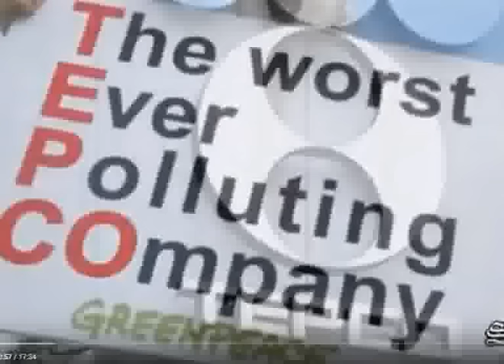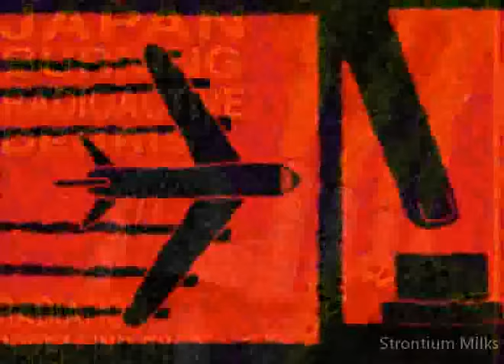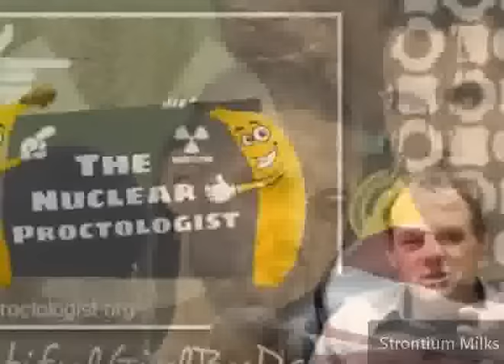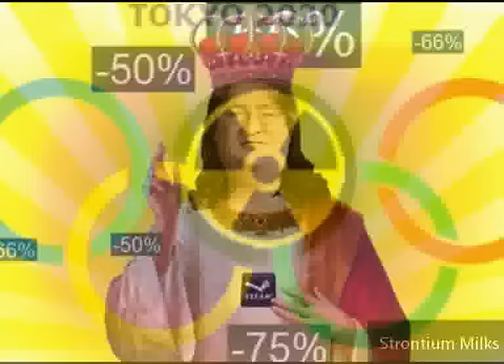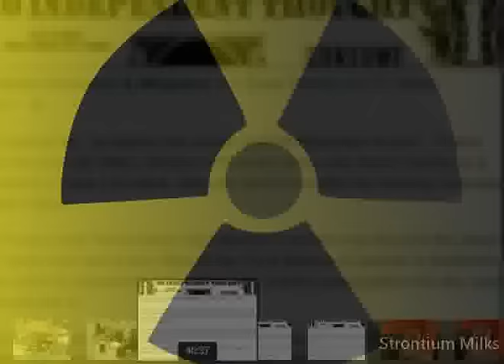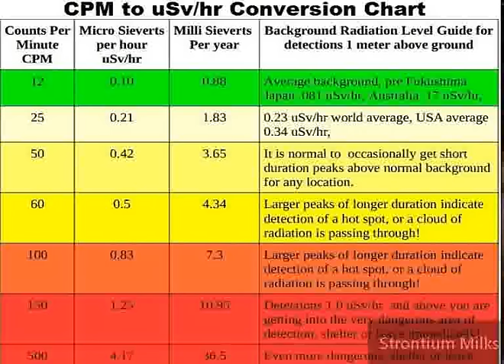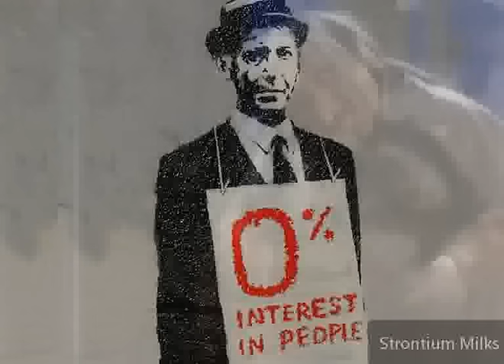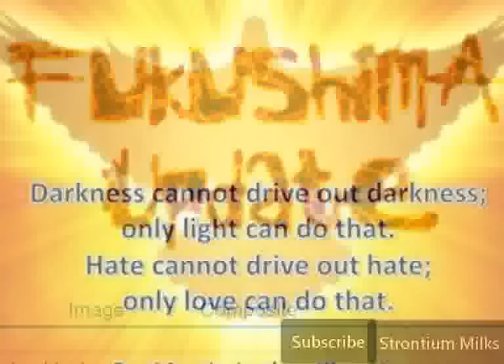Fukushima Update Deaths Increase 300% Tepco Admits "It's about as bad as it gets"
AP: Officials “admit deadly Fukushima meltdown coverup” — TEPCO President: We lied about meltdowns, “It was a cover-up… This is a grave issue” — “It’s an unprecedented nuclear disaster… about as bad as it gets” — Revealed “unpardonable breach of trust”

Fukushima nuclear meltdown was covered up, plant operator admits — The company responsible for the Fukushima Dai-ichi nuclear power plant has admitted lying about the meltdown of its reactors five years ago, in a deliberate cover-up…

NHK, Jun 21, 2016: TEPCO admits meltdown cover-up — The president of Tokyo Electric Power Company has admitted the company concealed the reactor meltdowns at its Fukushima Daiichi nuclear plant… TEPCO President Naomi Hirose said at a news conference on Tuesday that the company’s concealment of the meltdowns at the order of its then-president is a grave issue.

AP, Jun 21, 2016: The utility that ran the Fukushima nuclear plant acknowledged Tuesday its delayed disclosure of the meltdowns at three reactors was tantamount to a cover-up and apologized… “I would say it was a cover-up,” Hirose told a news conference. “It’s extremely regrettable.”… TEPCO has been accused of a series of cover-ups in the disaster…

CBS (AP), Jun 21, 2016: Fukushima meltdown apology: “It was a cover-up“

CBC (AP), Jun 21, 2016: Japanese power company TEPCO admits it lied about meltdown after Fukushima

Hong Kong Standard (AP), Jun 21, 2016: Japanese operator admits deadly Fukushima nuke meltdown coverup

Shanghai Daily (AP), Jun 22, 2016: It was a cover-up, says Fukushima chief

Asahi Shimbun, Jun 18, 2016: A panel investigating Tokyo Electric Power Co.’s response to the triple meltdown during the 2011 Fukushima nuclear disaster revealed an unpardonable breach of trust by the operator of the stricken Fukushima No. 1 nuclear power plant. But there is still a lot more work to be done by the panel to uncover the full scope of the utility’s apparent meltdown cover-up. Immediately after the catastrophic accident at the Fukushima nuclear plant, then TEPCO President Masataka Shimizu instructed employees not to use the term “meltdown,” leading to a delay in the official announcement, according to a report compiled by the investigation panel commissioned by the company. A reactor meltdown, or the melting of nuclear fuel in the core of a reactor, is about as bad as it gets. The panel’s report suggests that in the middle of this unprecedented nuclear disaster the top official of the plant operator was trying to conceal the severity of what was unfolding from the public…

Jeff Rense with Yoichi Shimatsu & Dana Durnford.

Song Track: ThunderLight